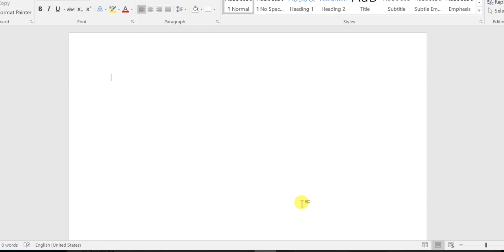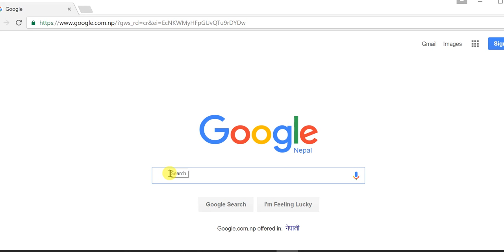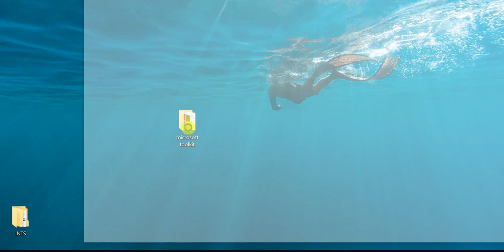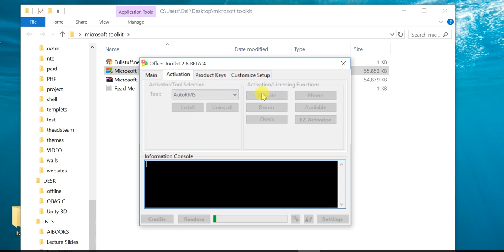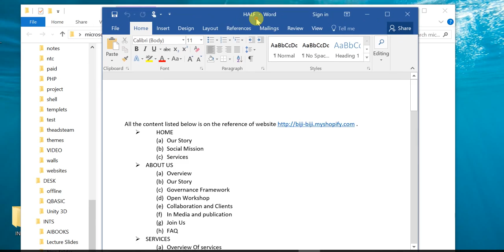how to activate microsoft office / activate microsoft office 2016 for free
how to activate microsoft office / activate microsoft office 2016

How to activate Office 2016. Office 2016 Permanent activator. Re-Loader Activator supports activation all versions of Windows 10/8.1/8/7 and Office 2010, Office 2013, Office 2015, Office 2016 professional plus. It also works on Microsoft office 2016 64 bit. Microsoft Office 2016 Professional Plus. Microsoft office 2016 product key.
How To Activate Microsoft Office 2016 for FREE by using Microsoft Toolkit 2.6.1 Stable
how to activate Microsoft office 2016 professional plus for free,
how to activate Microsoft office 2016 without product key,
how to activate Microsoft office 2016 for free, ms office 2016,
Microsoft Toolkit 2.6.1 Stable